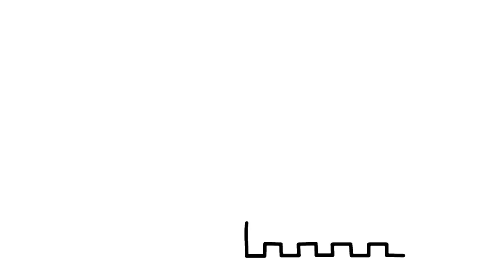Рисуем ДОМИК Раскраски Для Малышей // Draw the HOUSE Coloring For Kids